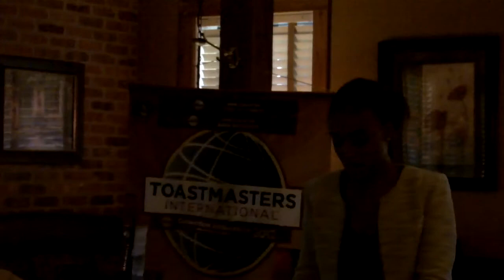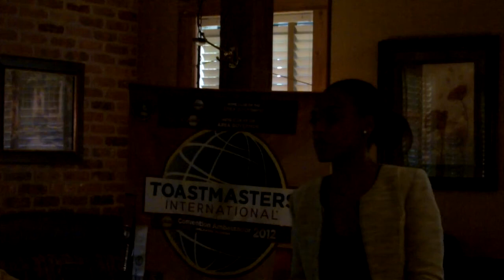Trinice Chisholm My True Purpose